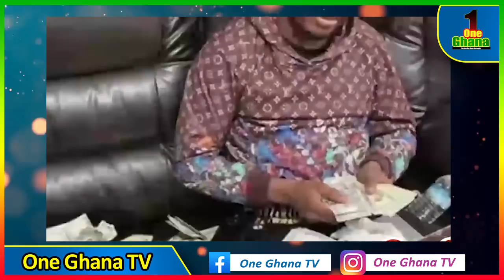I’ll bring Twene Jonas to Ghana if he däres !nsult Nana Addo again- Hopeson reports Jonas to US I.O.